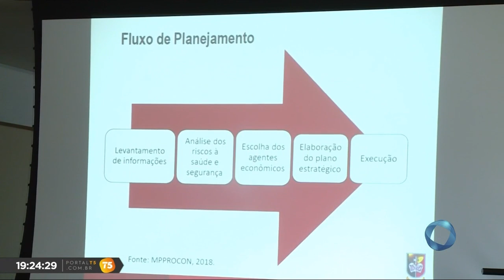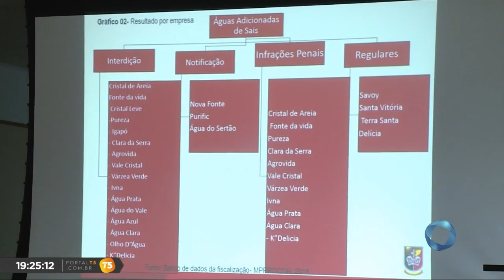TN 2ª edição - Apresentados hoje o resultado da Operação Poseidon